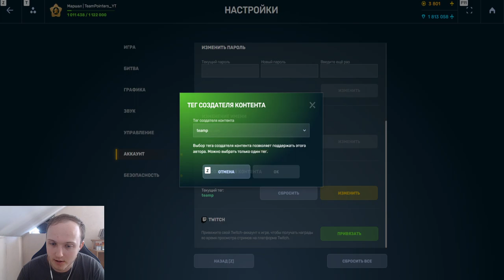НОВЫЕ УЛЬТРАКОНТЕЙНЕРЫ С ПОВЫШЕННЫМ ШАНСОМ ВЫПАДЕНИЯ И НОВЫМИ ПРЕДМЕТАМИ УЖЕ НА ДР В ТАНКАХ ОНЛАЙН